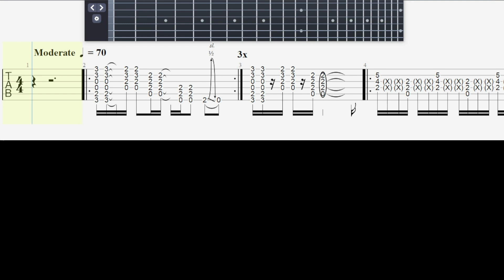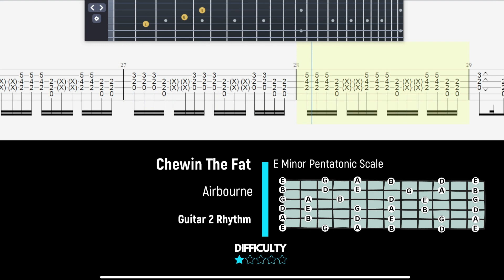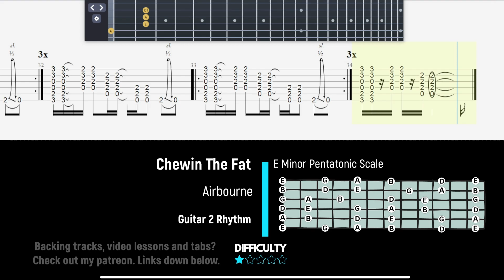Airbourne - Chewin The Fat - Guitar 2 Rhythm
Thanks 8)